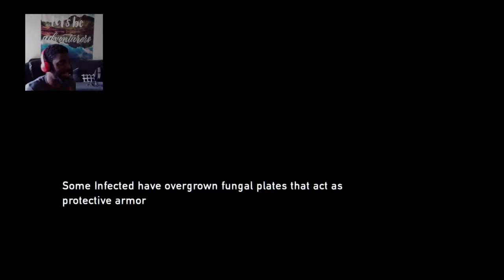The Last of Us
THIS CHANNEL IS ACTUALLY A VARIETY OF THINGS BUT IT SHOWS WHO I AM IN GENERAL.
I'M A RAPPER SO YOU WILL FIND SONGS WRITTEN BY ME ON HERE
I'M A POET SO PEOMS I WRITE WILL BE ON HERE
I'M A GAMER SO ME PLAYING GAMES WILL BE ON HERE
I'M A STUDENT SO MY JOURNEY IN SKOOL WILL BE HERE
I'M A STORY WRITER SO THAT WILL BE INCLUDED HERE TOO
AND IM A FRIEND SO THAT WILL BE INCLUDED HERE TOO